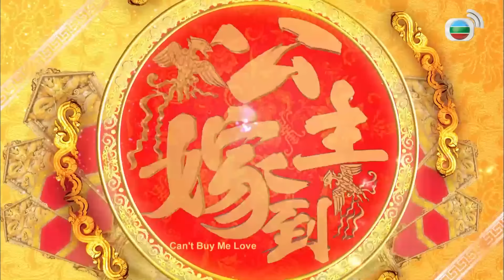Queen Xa Thi Mạn | TVB Công Chúa Giá Đáo tập 18/32 | tiếng Việt | Trần Hào, Chung Gia Hân | TVB 2010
Queen Xa Thi Mạn| Phim  TVB Công Chúa Giá Đáo (Can't Buy Me Love)
Diễn viên: Xa Thi Mạn | Trần Hào | Chung Gia Hân | Huỳnh Hạo Nhiên | Trần Pháp Lai | Mã Quốc Minh | Nguyễn Triệu Tường | Live cùng TVB

✨Nội dung phim: Chiêu Dương công chúa vì không muốn bị gả đến Thổ Phồn nên gấp rút tìm phò mã. Bà chủ tiệm buôn vàng Đinh Lai Hỷ mong có thể dựa vào chuyện này để giải quyết tình hình buôn bán khó khăn của tiệm. Con thứ của bà là Kim Đa Lộc vì muốn cứu lấy gia nghiệp nên đồng ý chuyện hôn sự này. Nào ngờ công chúa vừa vào cửa thì đã giở thói ương bướng kiêu căng, thị tì tâm phúc của công chúa là Tư Đồ Ngân Bình càng ghê gớm hơn, không phân tôn ti. Kim gia quyết không cam chịu, hợp lực lại phản kháng, tuy nhiên nha hoàn của Kim gia Ngô Tứ Đức lại “gió thổi chiều nào theo chiều đó”, đứng về phe công chúa. Công chúa đấu phò mã, đấu qua đấu lại, cuối cùng đấu đến hoàng cung.